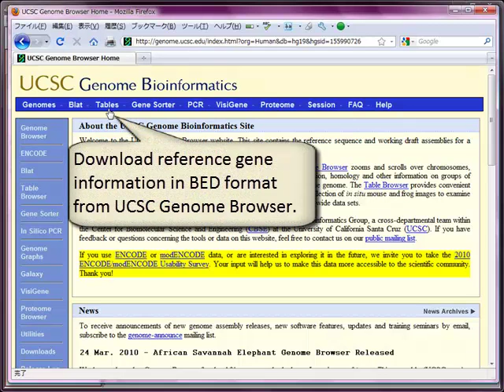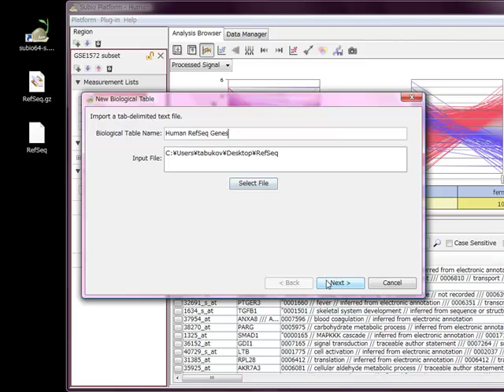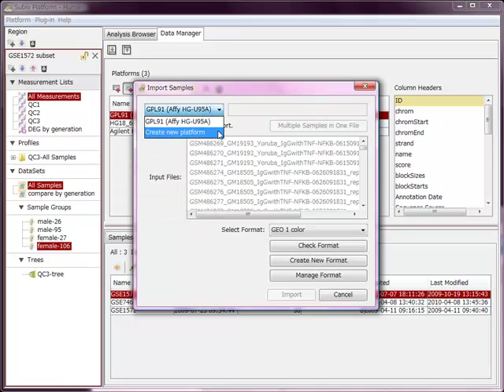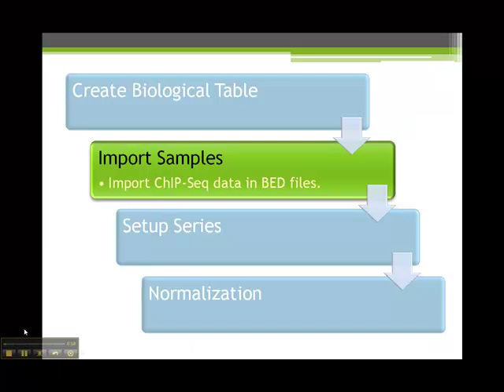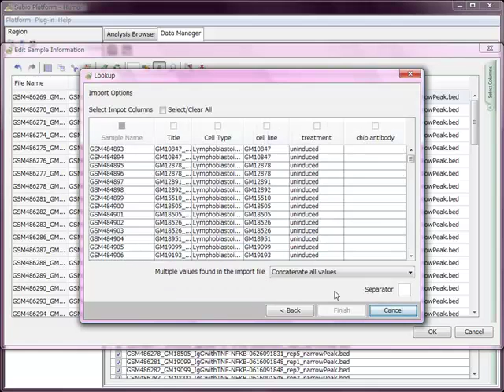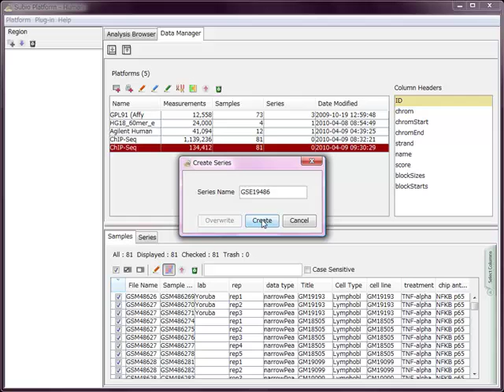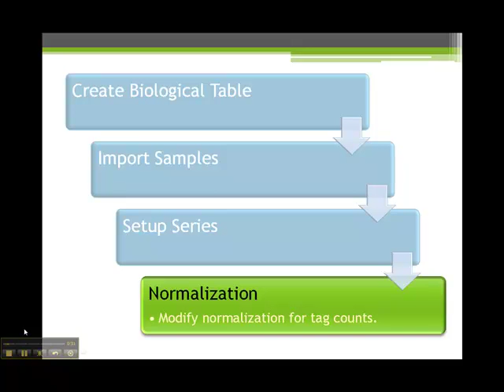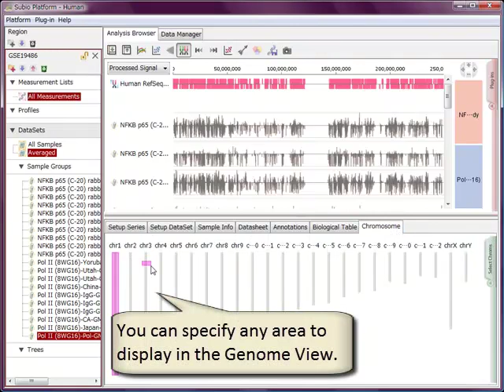Visualizing and Analysing ChIP-Seq Data with Subio Platform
Importing ChIP-Seq data based on Illumina's next generation sequencing technology into Subio Platform. It is a free, technology-independent omics data browser and software platform for sharing analysis results. Its integrated visualization tools greatly help handling complex omics data and revealing biological insight.